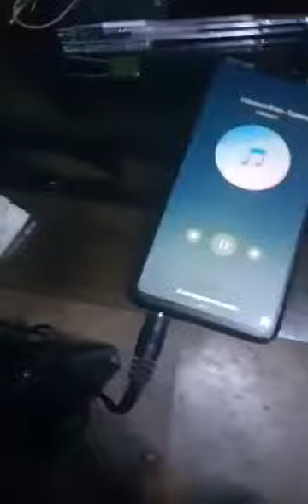50 Watts Mini Amplifier